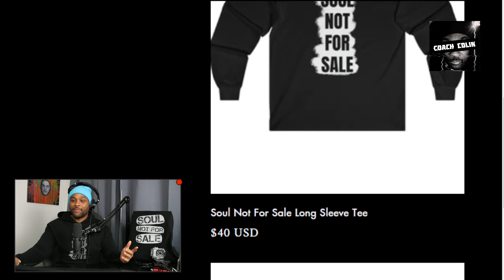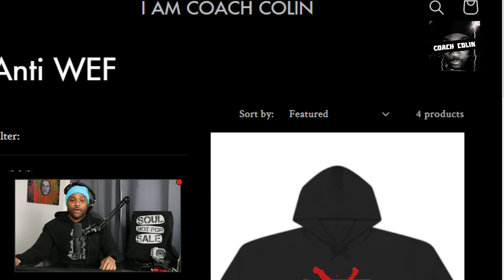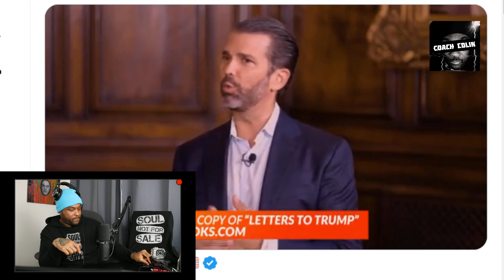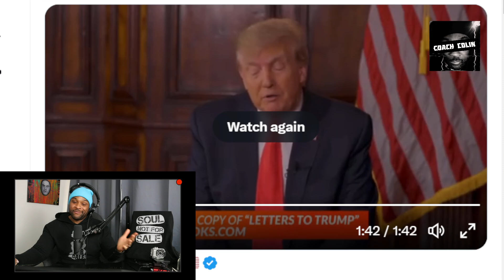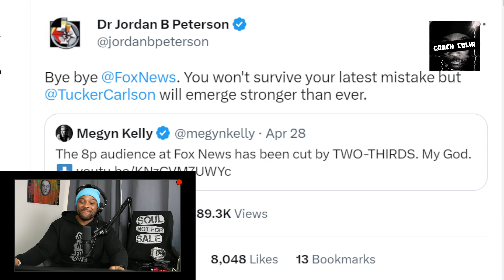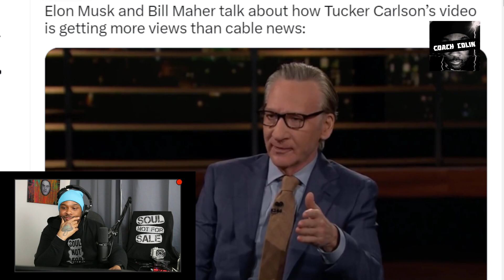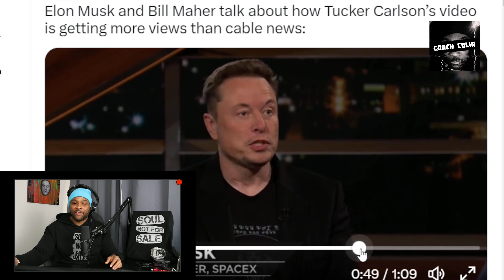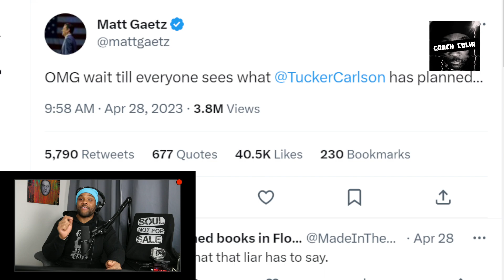Tucker Carlson Has DESTOYED Fox News Ratings! Newsmax, Megyn Kelly, Jordan Peterson, Elon Musk